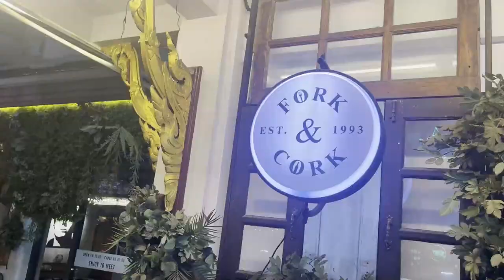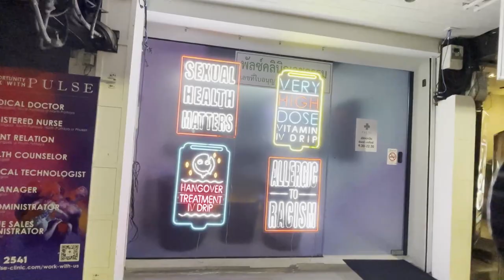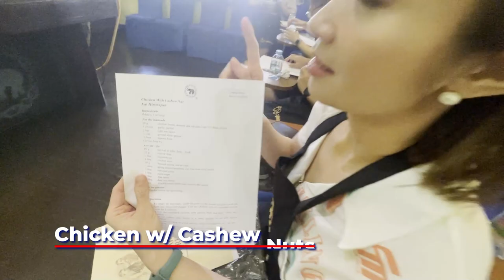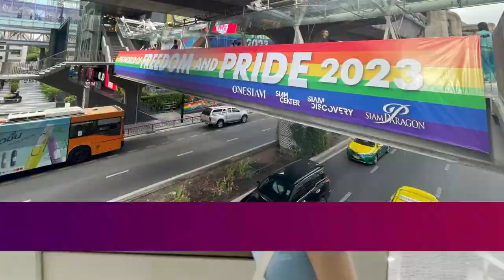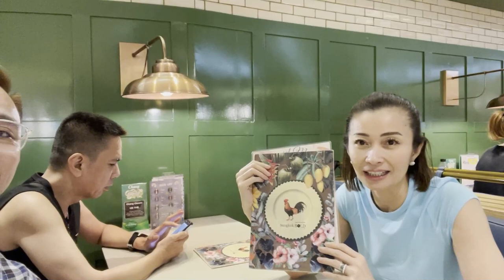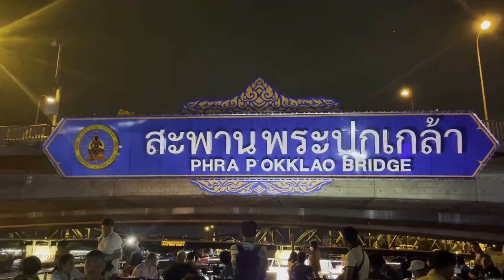Chefmom Rosebud's Thailand Adventure Part 1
Hello mga Ka-Cheffies! Na-miss niyo na ba ako at mga cooking videos ko?
Ibahin muna natin ngayon ah.. para lang mas masaya at mas makilala niyo pa ako at a different level. Here I am sharing with you my recent trip to Thailand with my brother Ryan and my Tito Andrew. This is our 1st out of the country trip together after 38 years kasi the last time all 3 of us were together sa travel was in Singapore and  I was only 8. That's what makes this trip more special, kasi 1st time namin gawin ito na kaming 3 ang magkakasama. Usually kasi my tito would bring me or my brother Ryan separately sa travel. Anyway, ang haba na ng intro. Panoorin niyo na lang ito as I share our adventures and kulitan. Hope you enjoy!!!

May part 2 pa ito kaya abanagan! Happy watching, mga Ka-Cheffies!!!